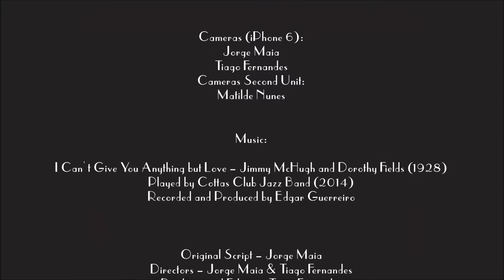Warm-up For The Concert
Behind the scenes there are always many adventures. Here is registered our warm-up before a gig.